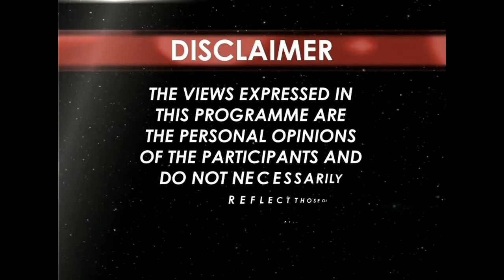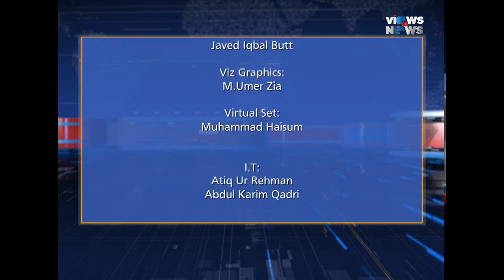Views on News 09-12-2019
Topic: US opens first round of resurrected peace talks with Taliban.
Host: Faisal Rehman
Researcher: Abdul Basit Khattak
Producer: Shahrukh Sahi
Senior Producer: Arslan Saeed